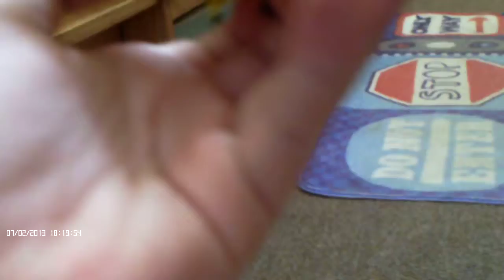FNAF "The Hudson"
Freddy crashes a Plane